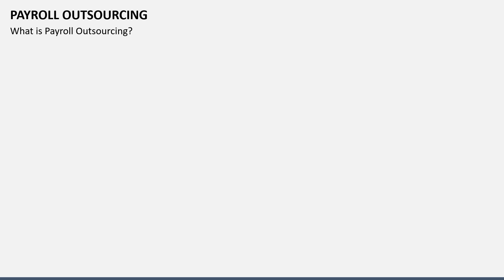Payroll Outsourcing Animated PPT Template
This presentation template on Payroll Outsourcing is entirely editable in Microsoft PowerPoint and Google Slides. Get it to explain the working, benefits, and reasons for outsourcing payroll.